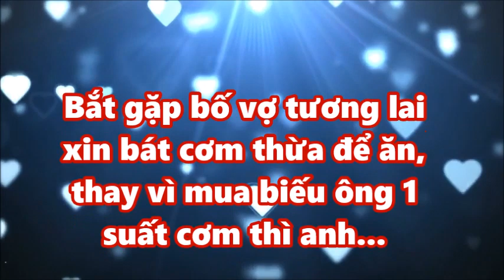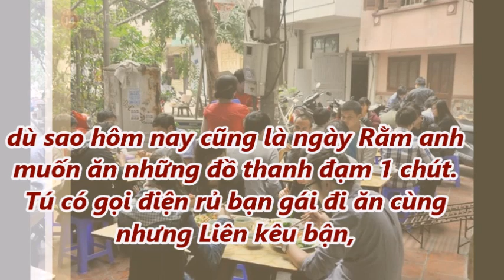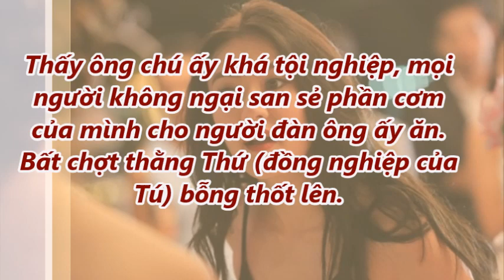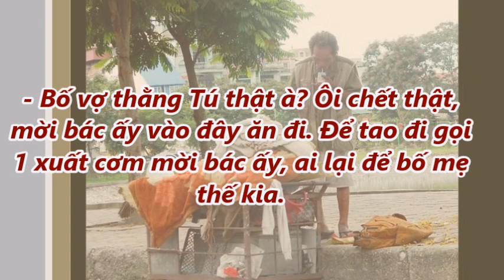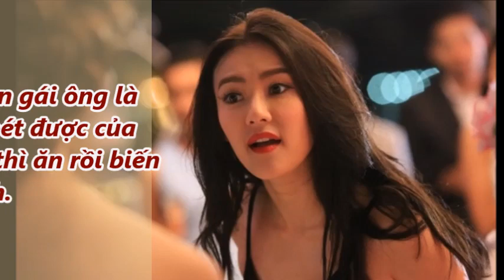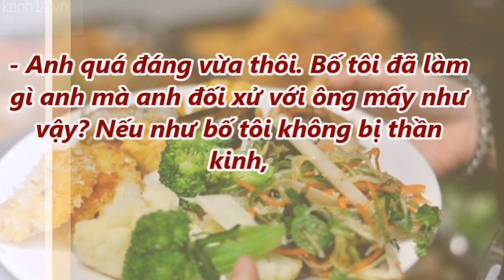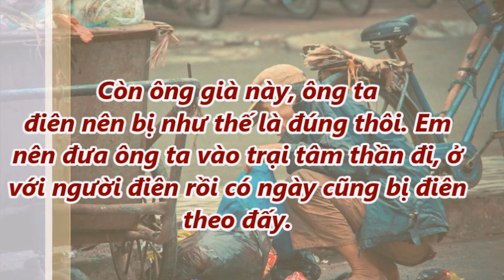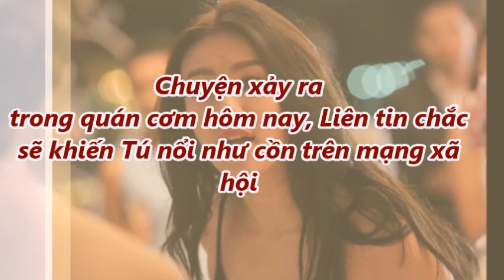Bắt gặp bố vợ tương lai xin bát cơm thừa để ăn, thay vì mua biếu ông 1 suất cơm thì anh...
Bắt gặp bố vợ tương lai xin bát cơm thừa để ăn, thay vì mua biếu ông 1 suất cơm thì anh...Tin Mới Người Nổi Tiếng. Là Kênh quy tụ thông tin mới  trong và ngoài nước. Xin hãy bấm nút "Đăng ký" để không bỏ lỡ qua những Video hấp dẫn nhất trên kênh của chúng tôi.